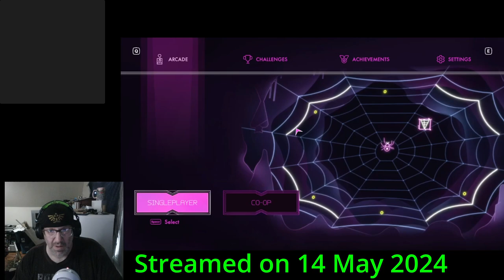I Play Black Widow Recharged very poorly (14 May 2024)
I didn't even know that this game existed that the Recharged version just wasn't doing it for me.  I am glad that I had the chance to play it, but it was just not my type of game.